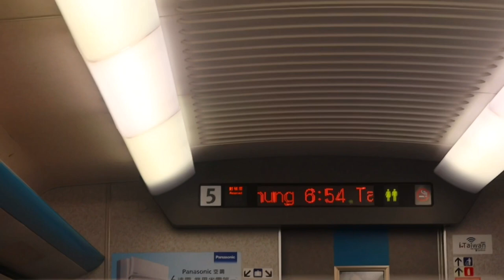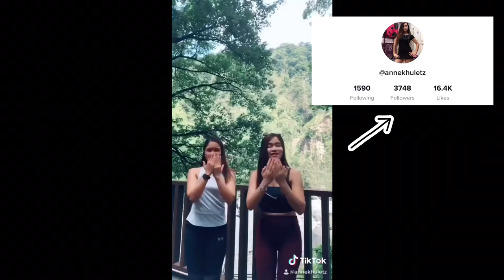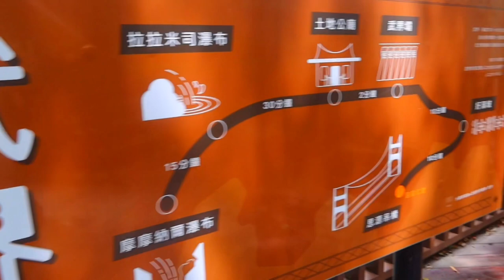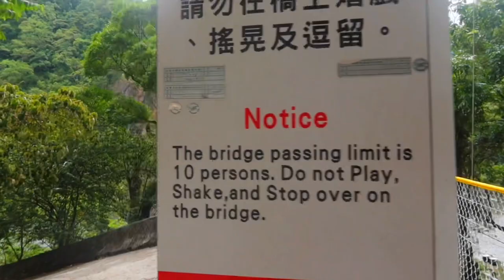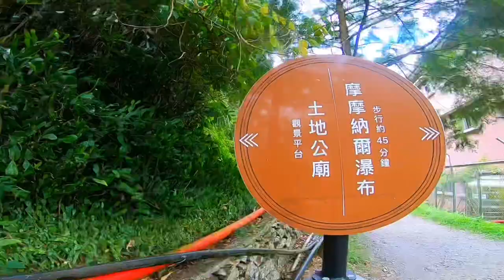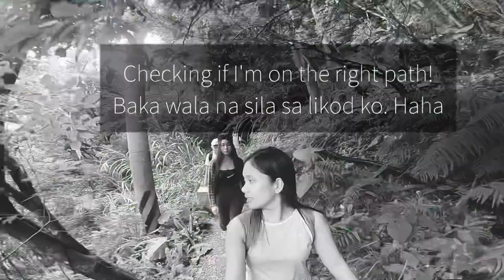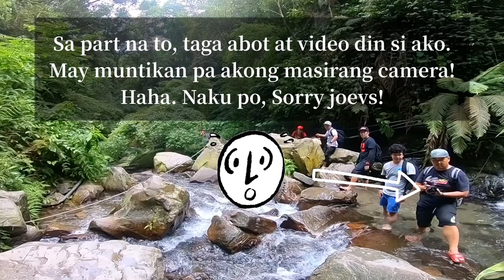Momonaer Waterfall | Siyuan suspension bridge | Wujie Dam | Hike Adventure vlog! | Besty Dona